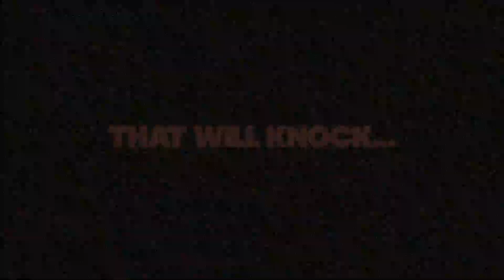Scream, Mr. Puddles, Scream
Ara and Mr. Puddles used to be friends before the...incident. Now, in order to stay alive, Ara must survive a night in a cursed dwelling surrounded by zombies and a knife wielding sock puppet. It's Scream, Mr. Puddles, Scream!